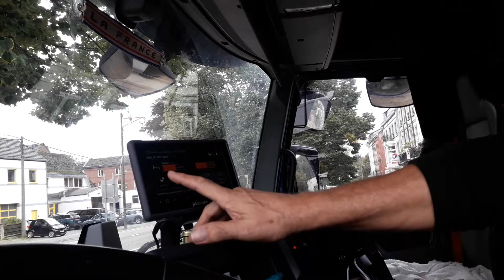Belgique route la passion des camions Renault camion